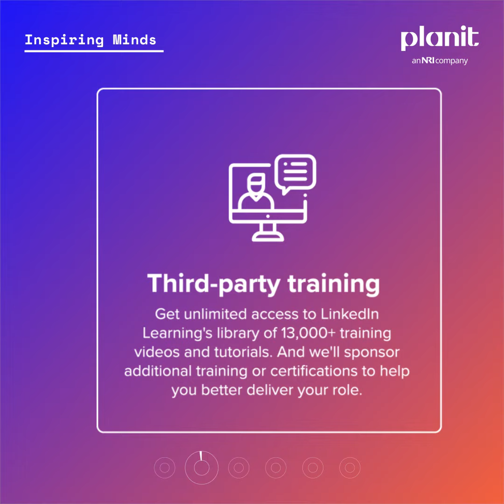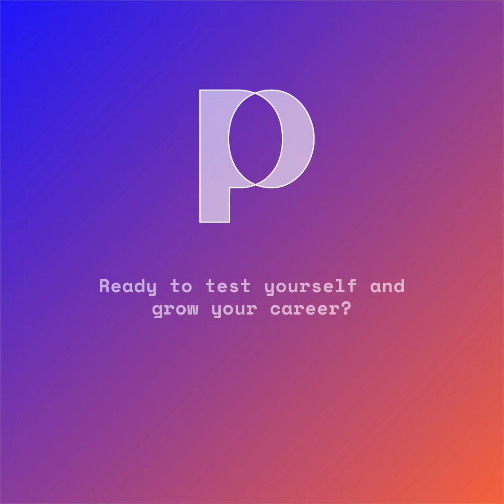Award winning commitment to inspiring minds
We’re thrilled to have won LinkedIn’s Talent Award in the category of Learning Champion! This recognises the great measures we take to inspire minds and help our people unleash their potential.